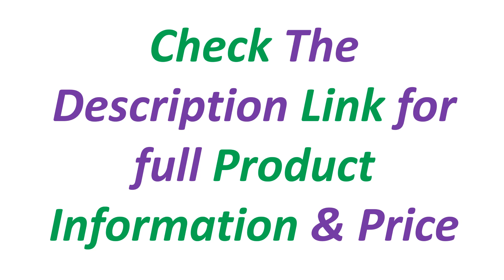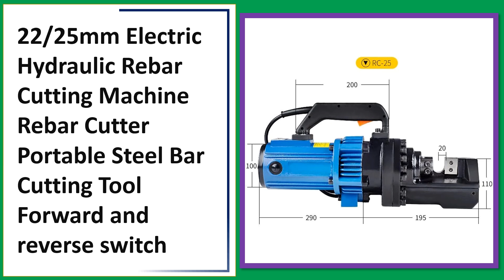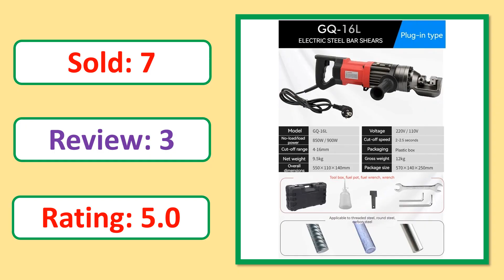Top 5 Best Hydraulic Rebar Cutter In 2024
5. VEVOR Handheld Electric Hydraulic Rebar Steel Bender 800W 1200W 1500W 110V W/ Copper Motor for Builders Contractors Manufacturer

4. 900W Electric Rebar Bender Steel Bar Bending Machine Rb16mm( 5/8") Electric Hydraulic Grade 60 Rebar For Round Steel Flat Iron

3. 22/25mm Electric Hydraulic Rebar Cutting Machine Rebar Cutter Portable Steel Bar Cutting Tool Forward and reverse switch

2. RC-16 900W Electric Rebar Cutter Electric Hydraulic Rebar Cutter Portable Electric Rebar Cut 16mm #5 Rebar within 3 Seconds

1. GQ-16L/GQ-16T Electric Steel Bar Cutter Portable Steel Bar Cutting Machine Automatic Rebar Cutter 220V/850W 110V/900W 4-16MM